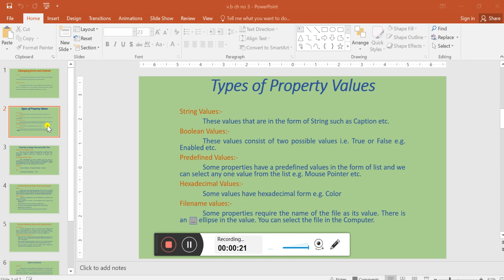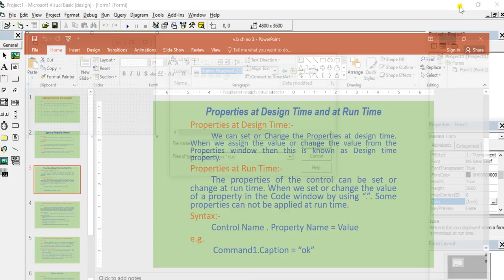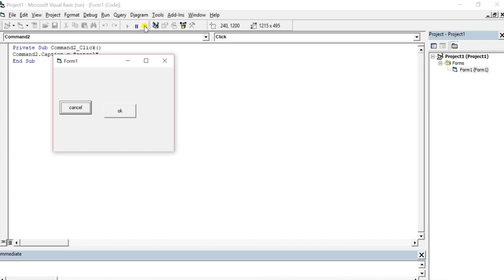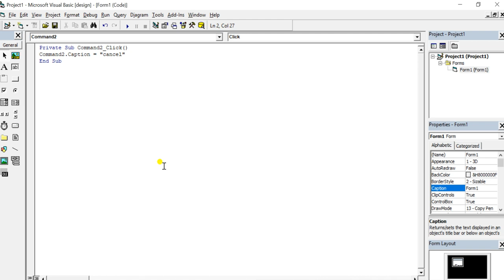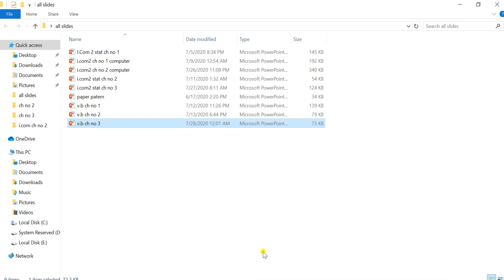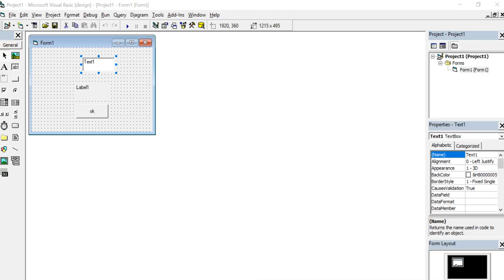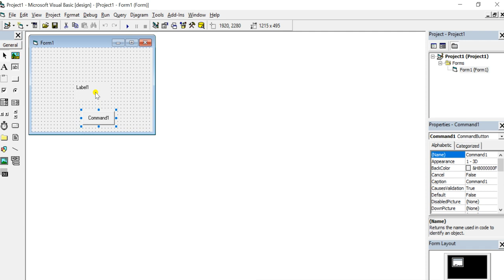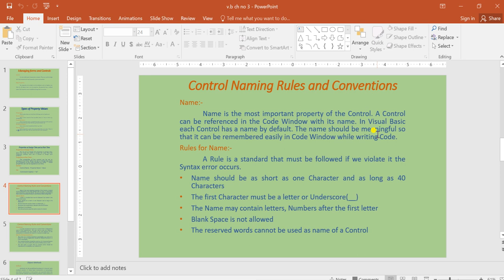Lecture 1, 28 July 2020